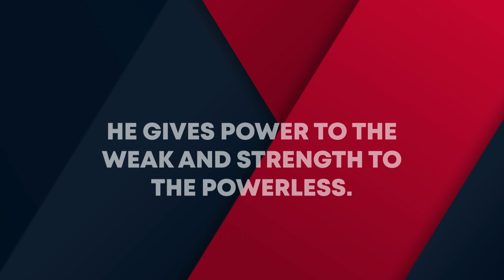Gabriel Guerrero Testimony